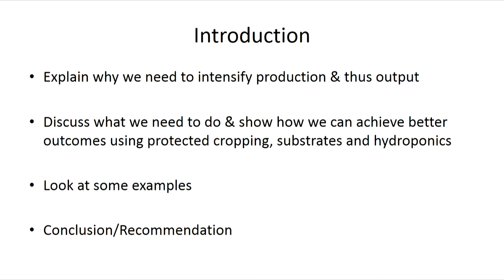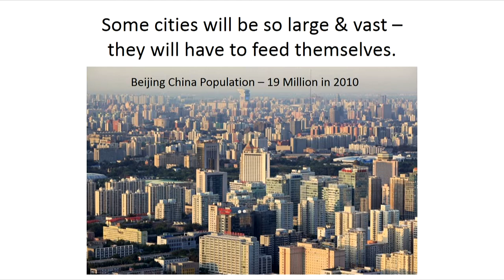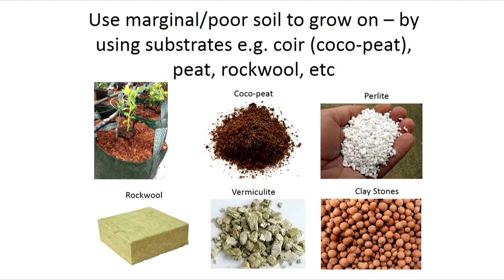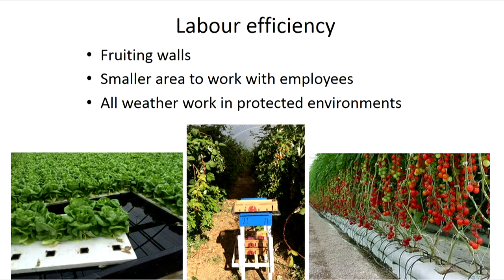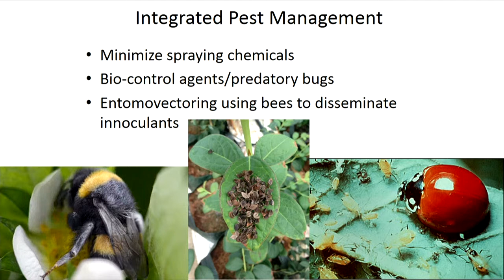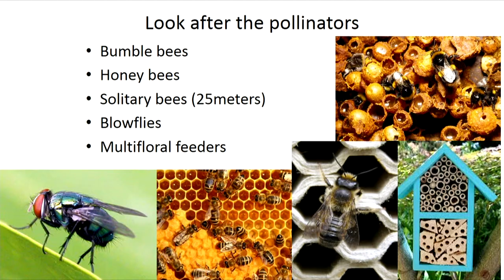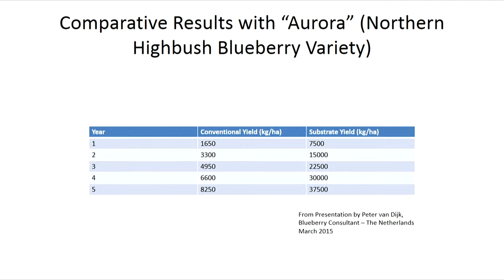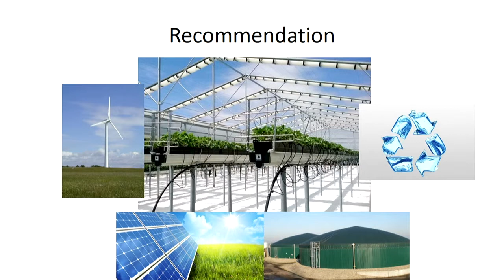Horticulture: Nicola Mann, Roses 2 Go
Date:
1 March 2016

Session name:
Horticulture — growing the industry

Speaker:
Nicola Mann, Roses 2 Go

Title:
Investing for the future with intensive protected cropping systems